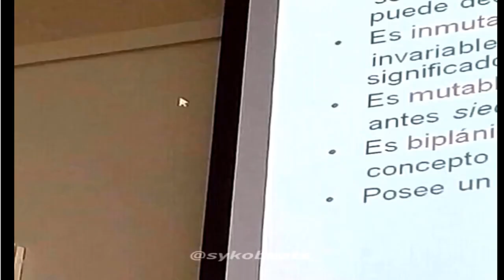Cyberpunk memes pc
memes de cyberpunk

memes

meme

memes 2020

memes de computadoras

memes de pc's de la nasa